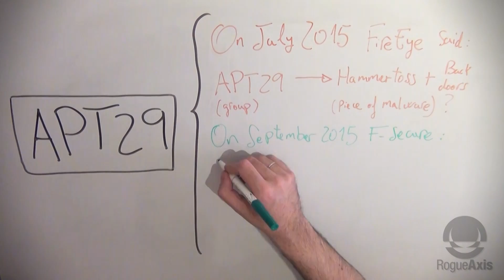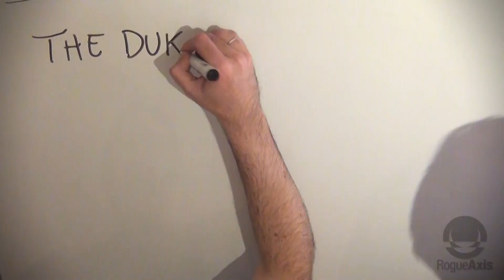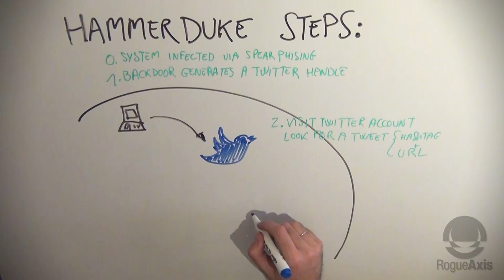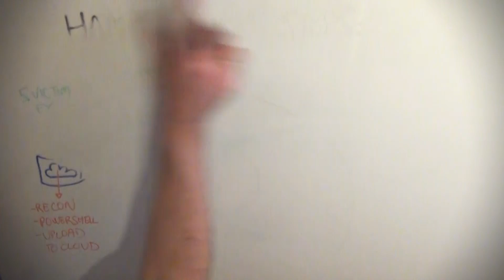Cybersecurity in a minute: APT29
Advanced Persistent Thread
APT29 AKA The Dukes